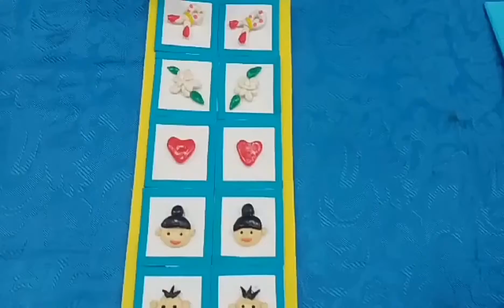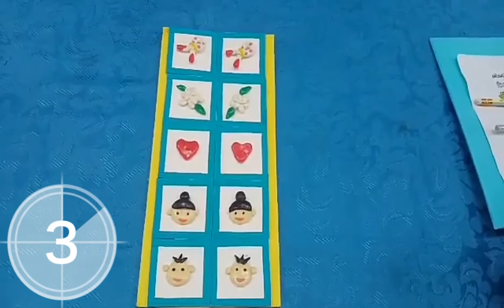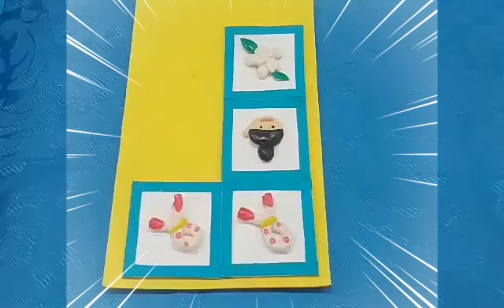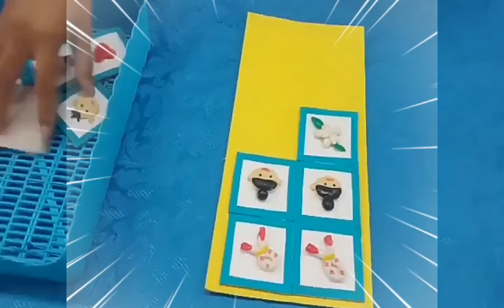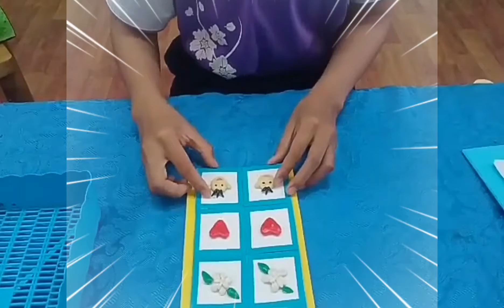Ep. 7วันพุธ. หน่วยวันแม่แห่งชาติ เกมการศึกษา